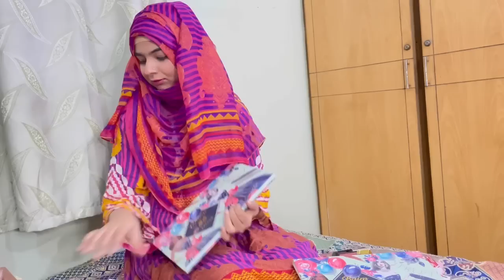My Makeup Tour Vlog